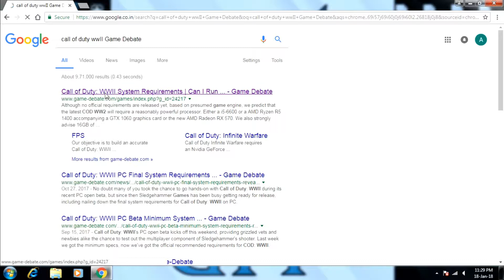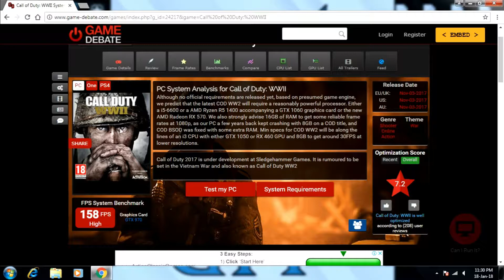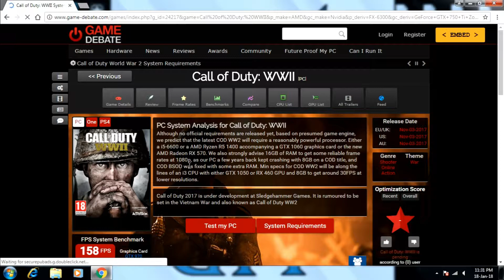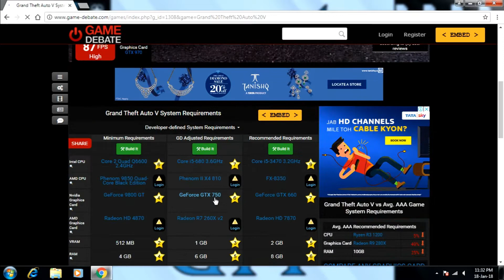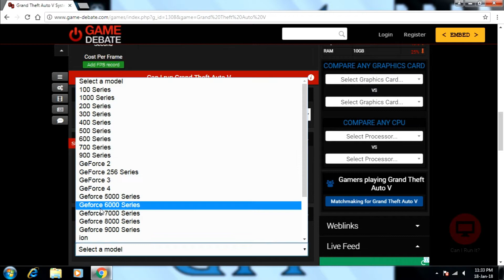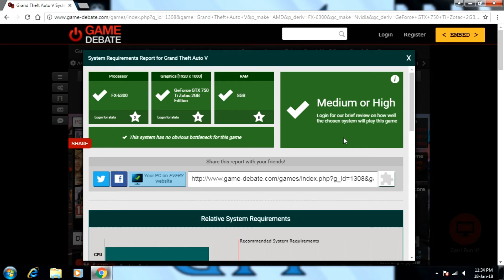How to run all the games you bought & Save Money. Apne PC me sabhi game kese chalaye.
Next Gen Compact Selfie Stick Wired for iPhone and Android